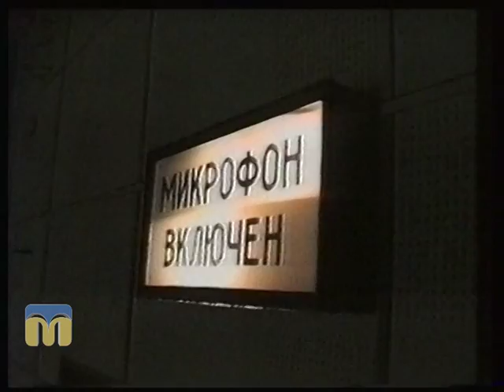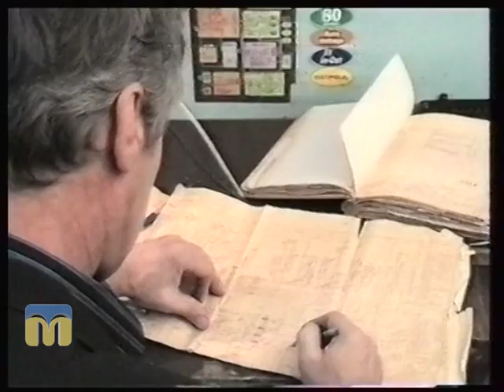Новий день. О. Митрофанов 11.12.2015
Гість програми - Олександр Митрофанов, заслужений журналіст України.